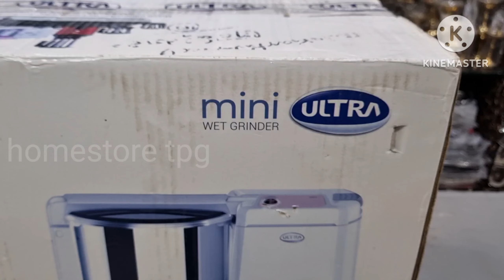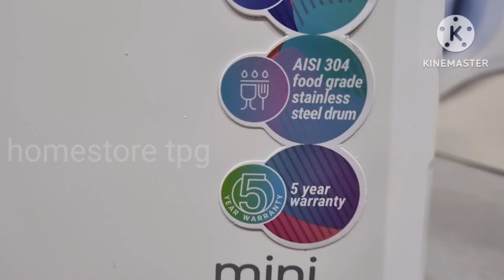చిన్న ఫ్యామిలీ కి సరిపోయే WEGRINDER ఇదే ULTRA MINI 1.25LTR UNBOXING TELUGU HOMESTORE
bhimavaramroad prabhta centre West Godavari district Andhra Pradesh tadepalligudem